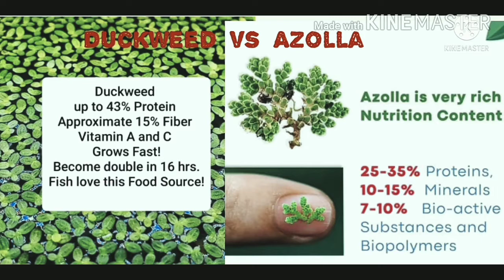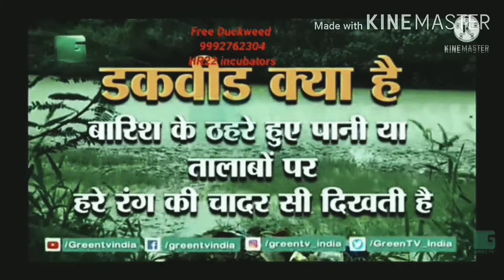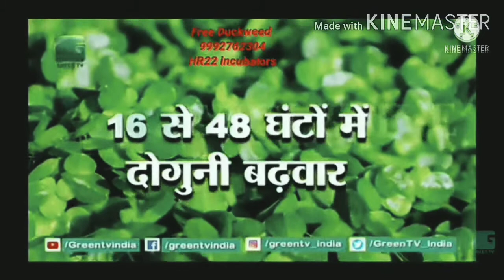फीड का 70% खर्च कम करें